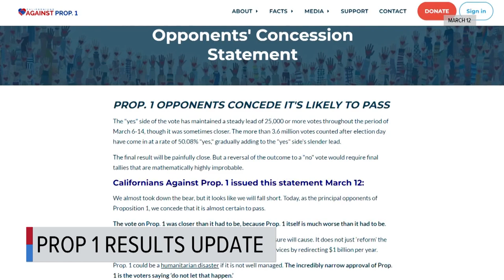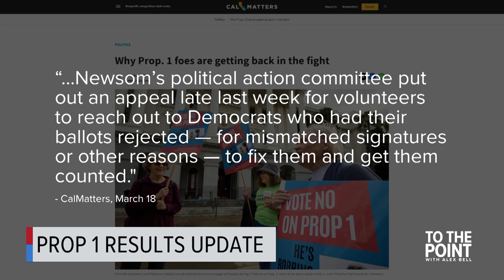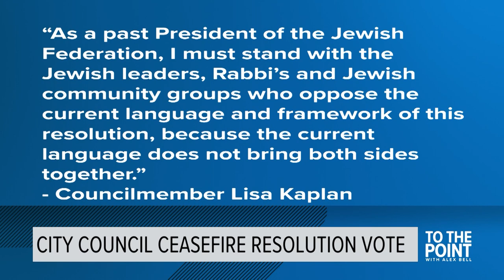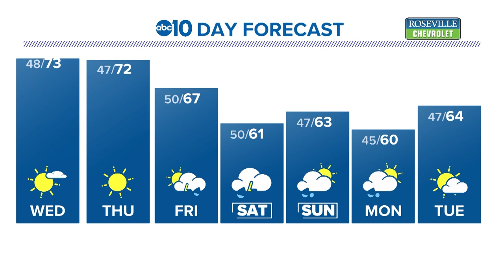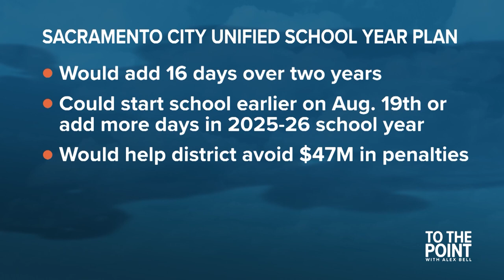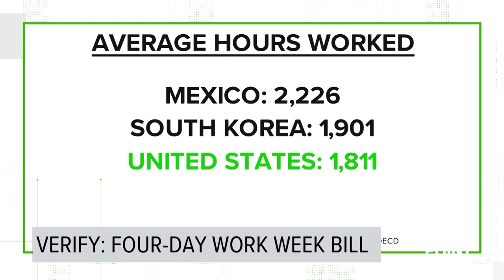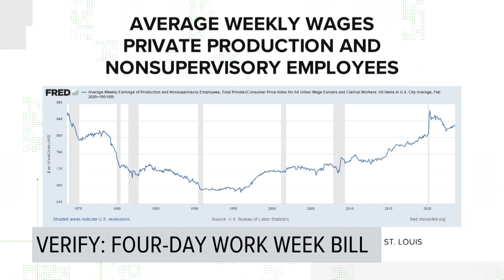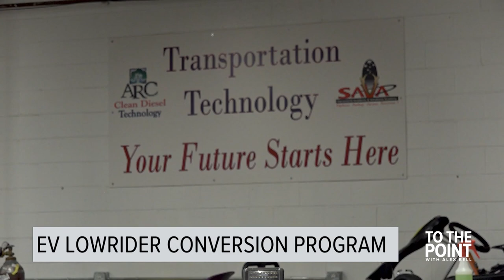Latest on the race for Sacramento's next mayor | March 19, 2024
To The Point with Alex Bell | March 19, 2024 full show